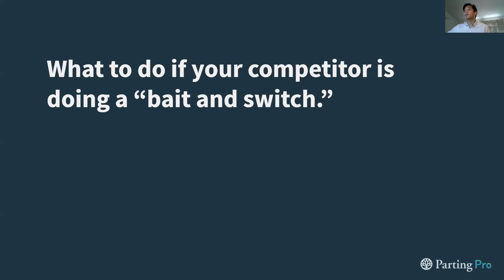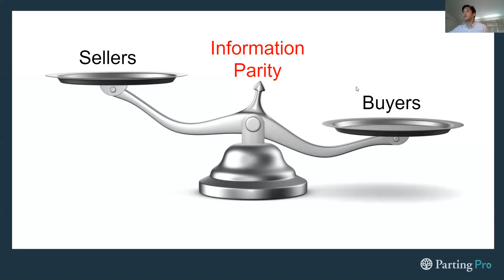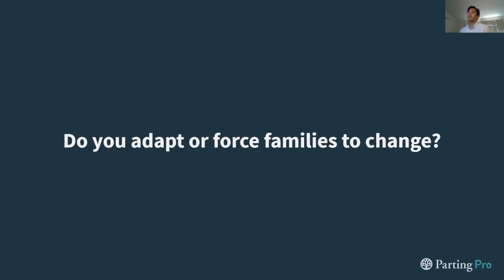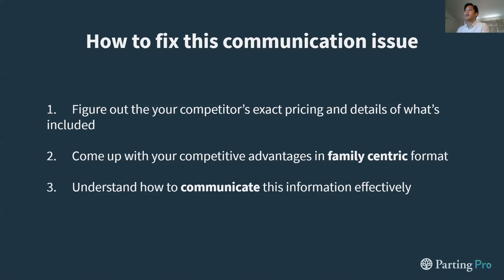What to do if competitor is using bait and switch